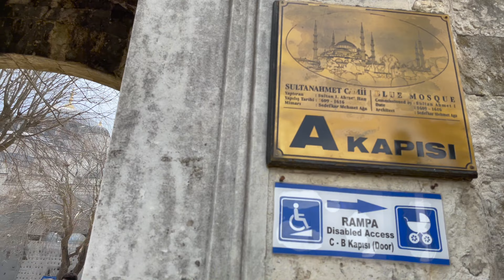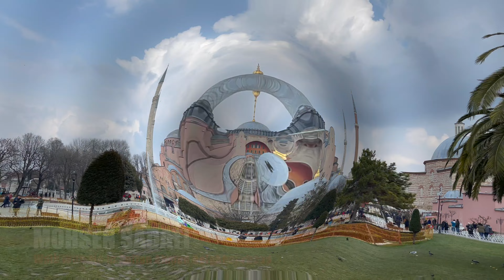Walking Tour In Sultan Ahmed Neighbourhood 🌬☁️ 17March 2022 🇹🇷 (4K fbs60)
I'm walking for you
00:00 amazin intro
04:38 sultan ahmet
09:22 blue mosque
17:17 hagia sophia mosque
22:16 topkapi

伊斯坦布尔
徒步旅行
塔克西姆广场
Стамбул
Турция
Прогулочный тур
Площадь Таксим
اسطنبول
جولة سياحية
ساحة تقسيم

Yeshil Yurt - Aqua Florya Walk With Me ☁️ 9 January 2022 (4K UHD fbs 60) turkey Istanbul

Walk With Me To See a Part Of Modern Istanbul ☀️25 December 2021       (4K UHD fbs60) walking tour

Walk With Me Around One Of The Symbols Of Beyoğlu And Istanbul 🌤26 December 2021 (4K UHD fbs60)